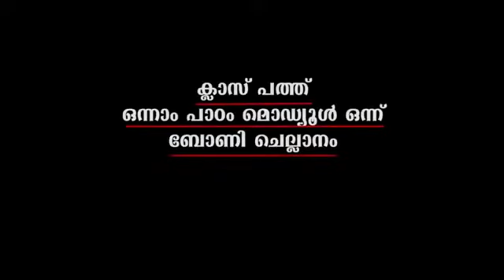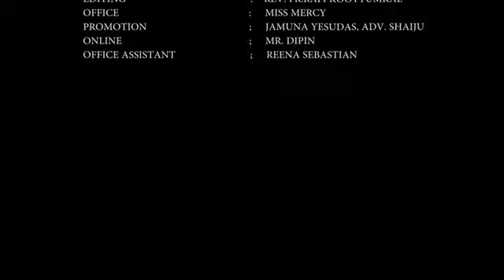10th standard Chapter 1 ക്രിസ്തുവിൽ വിരിയുന്ന യുവത്വം